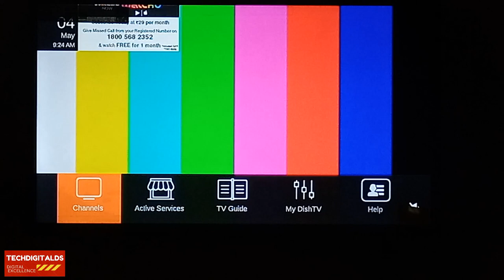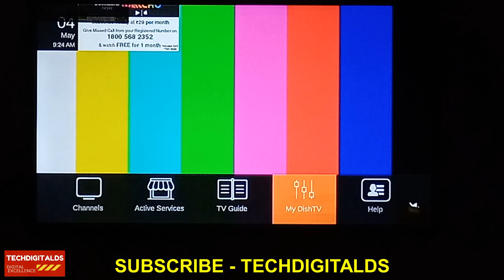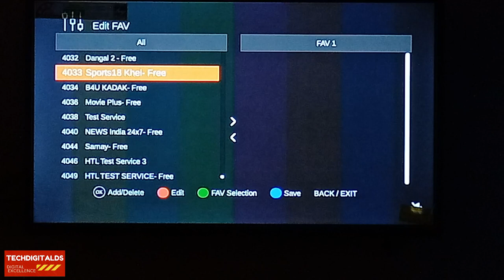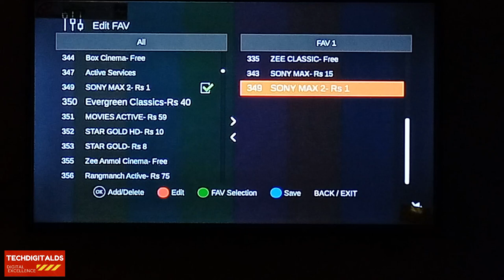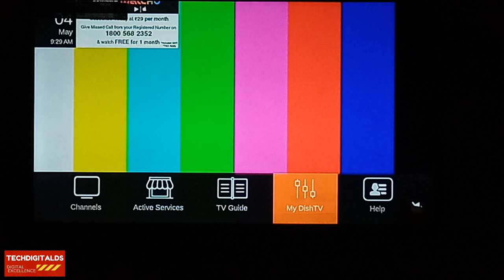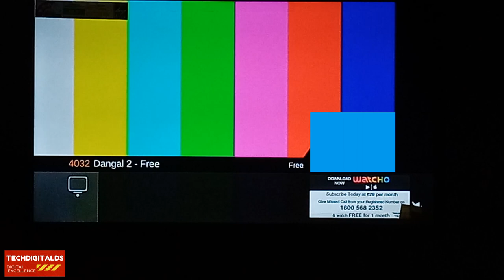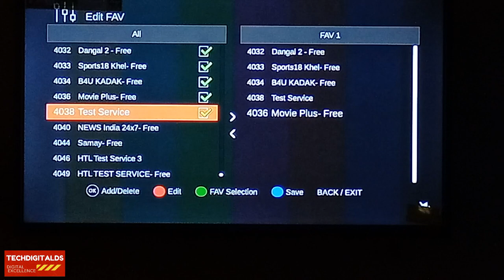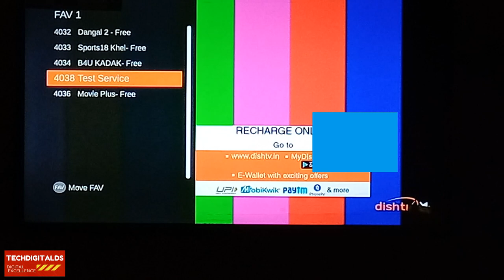Zing Super FTA Box Favourite Channel List Add|How to Make Favourite Channel List in Zing Super FTA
IN THIS VIDEO - YOU WILL KNOW ABOUT HOW TO ADD CHANNELS AND MAKE THEM FAVOURITE IN ONE LIST .
1.zing super fta
2.zing super fta set top box
3.zing super fta free box 2 years validity
4.zing super fta  favourite add karna sseekhen
5.how to make favourite channel list in zing super fta set top box
6.make channels as favourite in zing super fta box
7.zing super fta box favourite channels add karna janiye
8.zing super fta box update may 2022
9. zing super fta box unboxing
10. zing super fta box buy online,
11. zing super fta box review,
12. zing super fta box hd,
13. zing super fta box new update,
14. zing super fta box channel list 2021,
15. zing super fta box vs dd free dish
16.zing super fta box channel list 2022